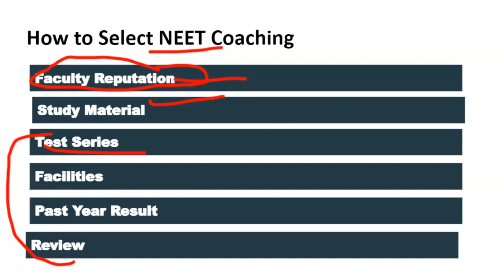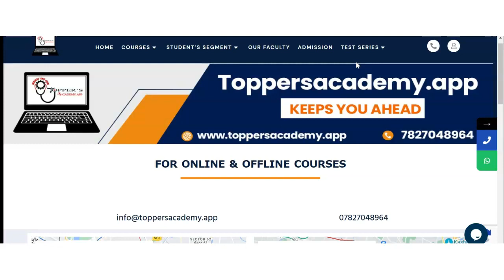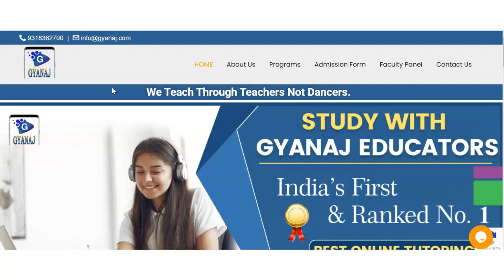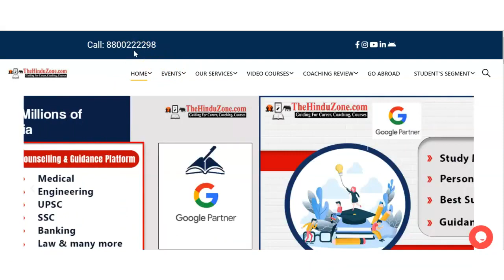Best NEET Coaching in Chhota Laukuthi | Top NEET Coaching in Chhota Laukuthi